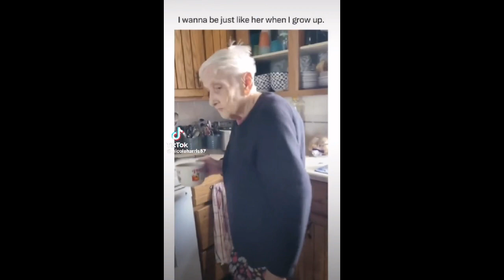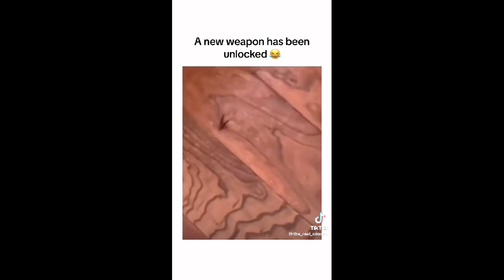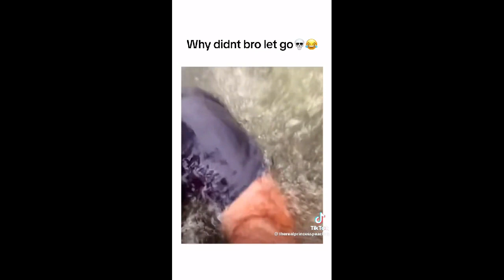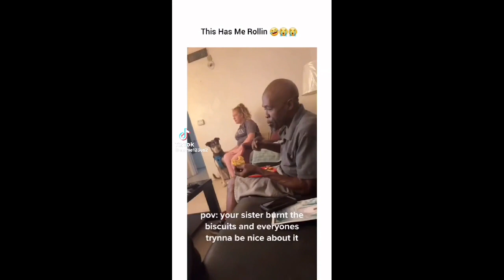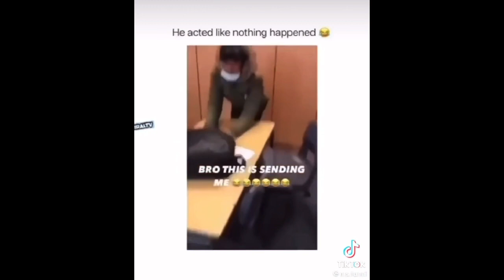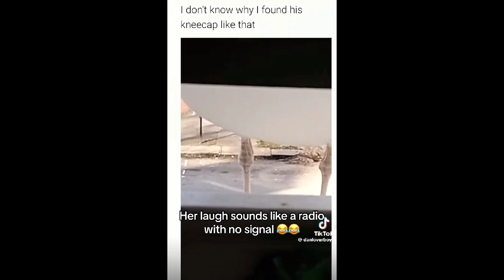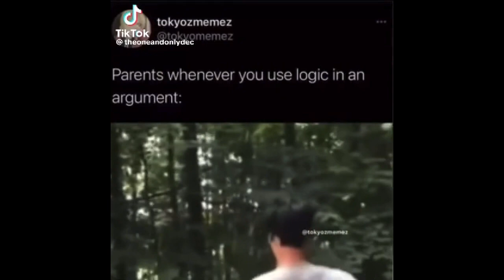tiktoks that actually make me laugh | pt 3